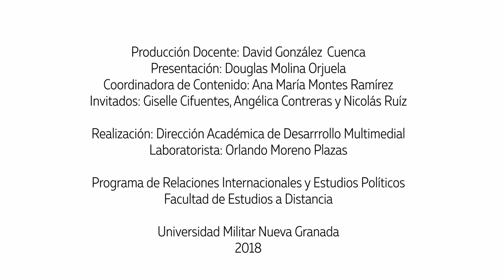Magacín P.G - Presentación y modelo de aplicación de políticas públicas. Caso PROMUJER